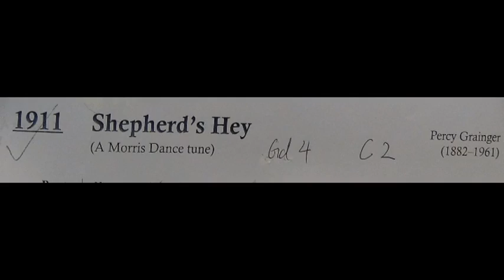Cello Exam Pieces Gd 4 C2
Cello Exam Pieces - Grade 4 - C2, played by Mike Chau